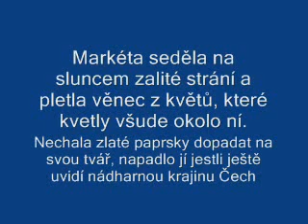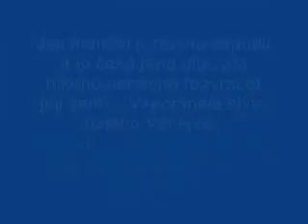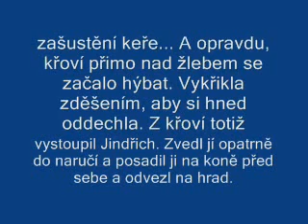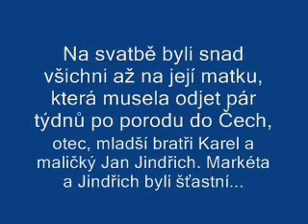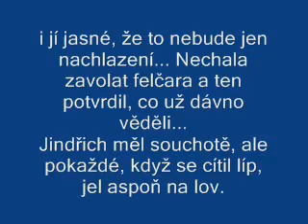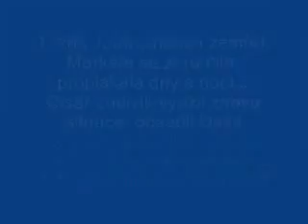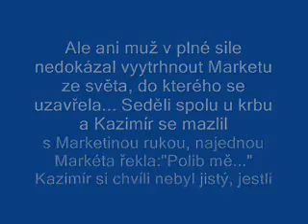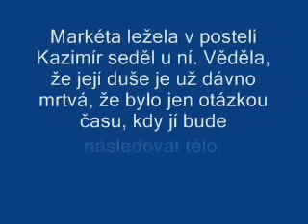Smutný příběh Markéty Lucemburské